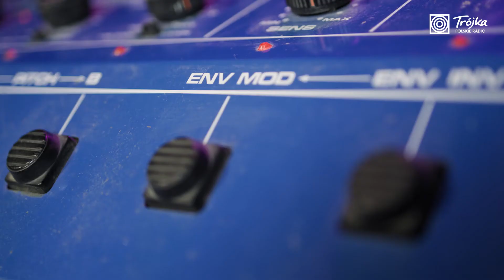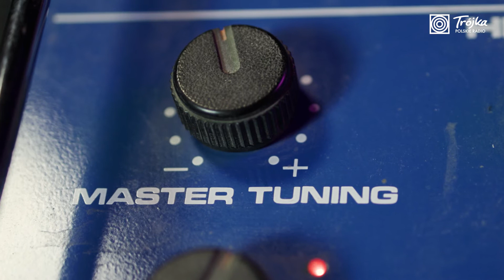Technologia dźwięku - Niebieskie Pudełko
W czwartym odcinku Technologii Dźwięku Michał Kirmuć przedstawia instrument, który odcisnął duże piętno na historii muzyki rozrywkowej. Chociaż wygląda jak zwykła gitara, to jednak nie do końca nią jest! To tak naprawdę kontroler syntezatora gitarowego Roland GR-300!

Zobaczcie wideo!
Zdjęcia i montaż: @niePrzyjaciele
Muzyka: @niePrzyjaciele